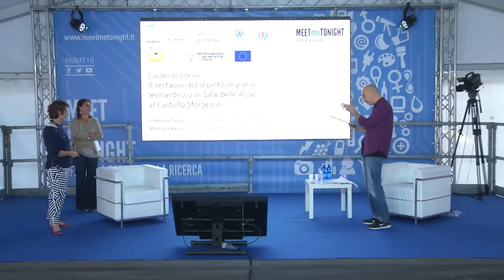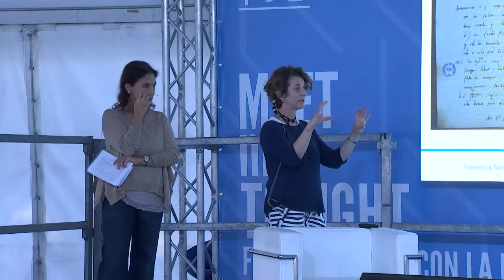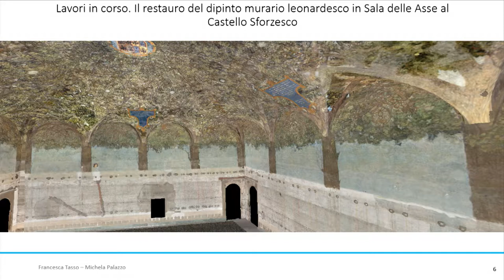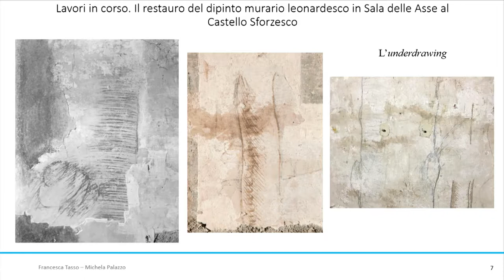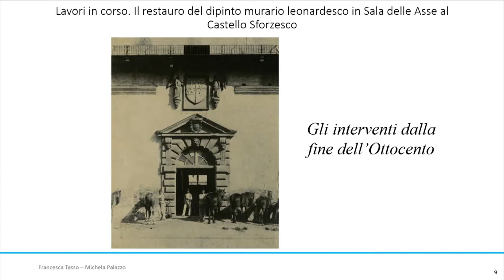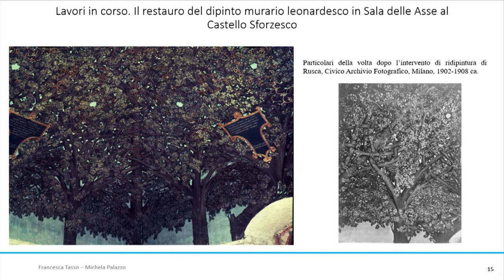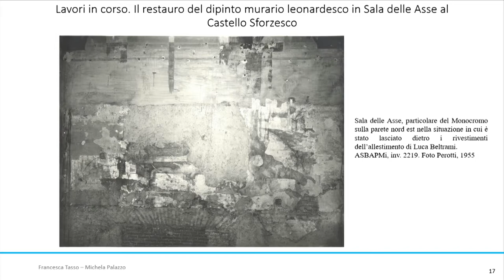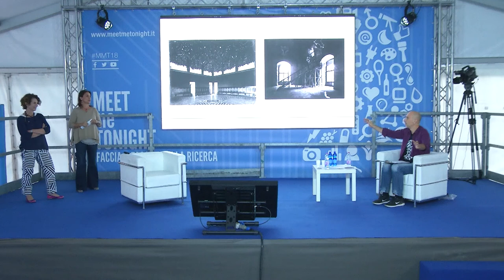Lavori in corso. Il restauro del dipinto murario leonardesco in Sala delle Asse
Francesca Tasso - Comune di Milano
Michela Palazzo - Ministero per i beni e le attività culturali

MeetMeTonight: appuntamento con la ricerca per tutte le età, con laboratori, incontri ed esperimenti.